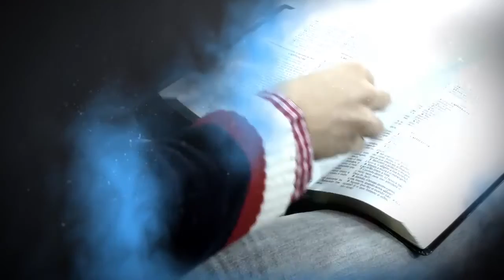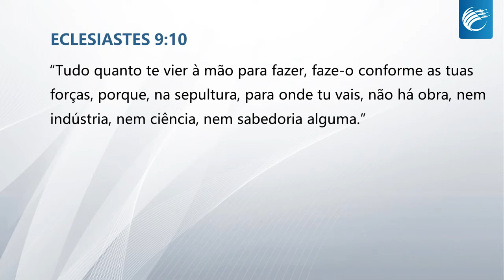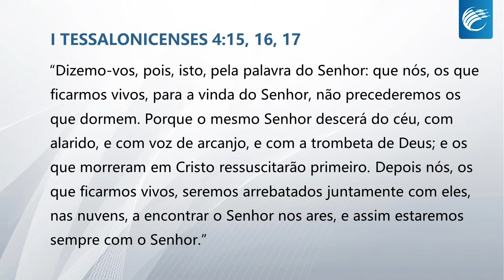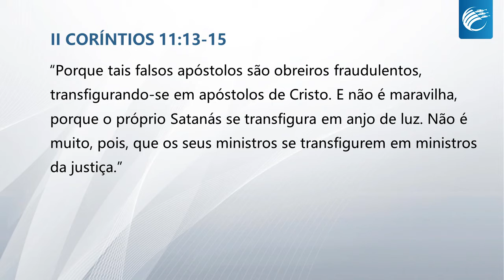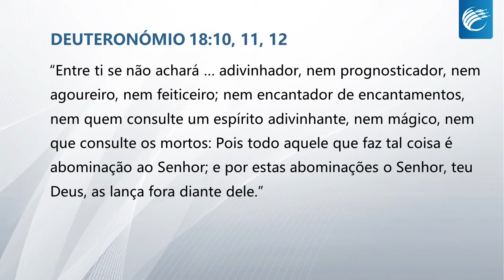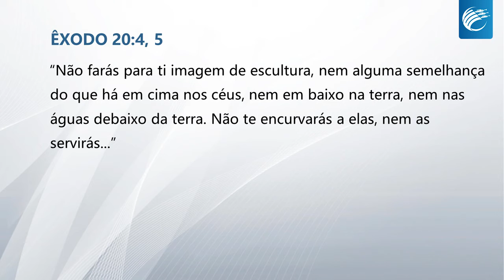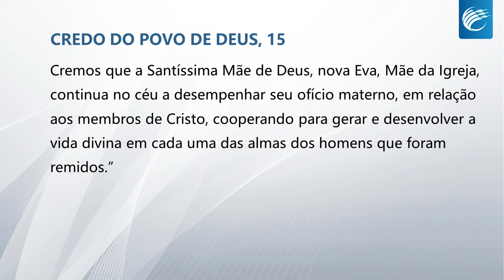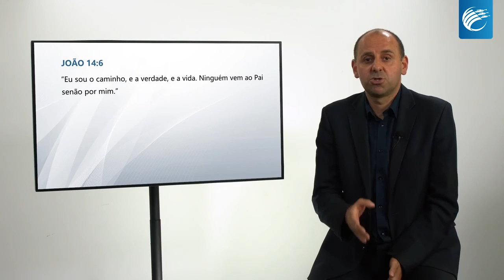As aparições de Maria e a Bíblia - Filipe Reis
Sendo que a grande maioria do mundo cristão acredita e mantém uma forte devoção para com Maria, mãe de Jesus, o que será que a Bíblia tem a dizer acerca de aparições e cultos marianos?